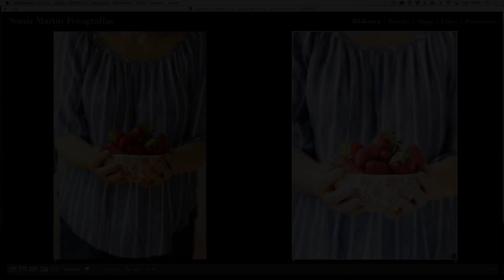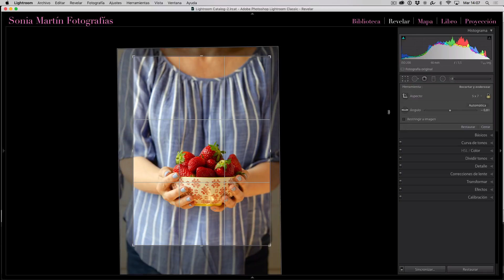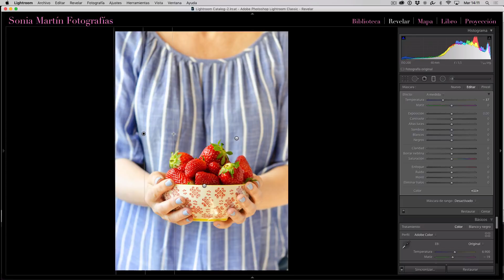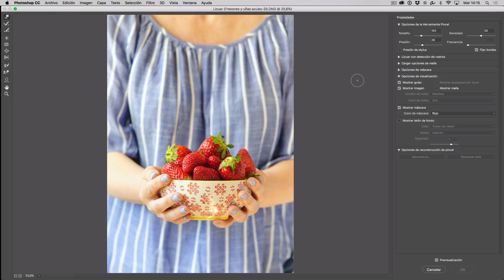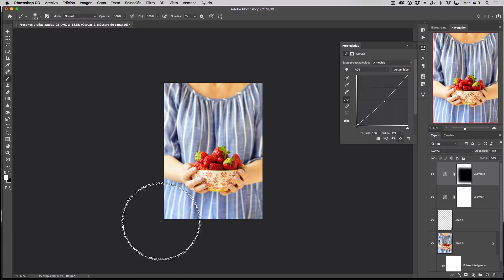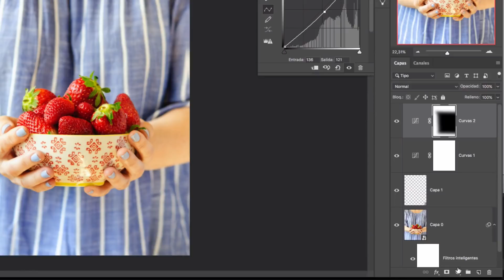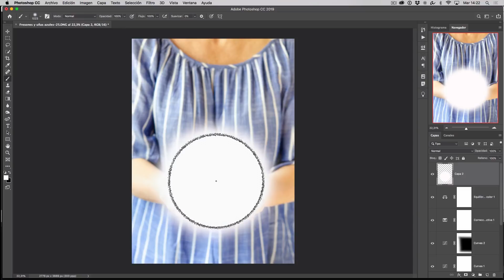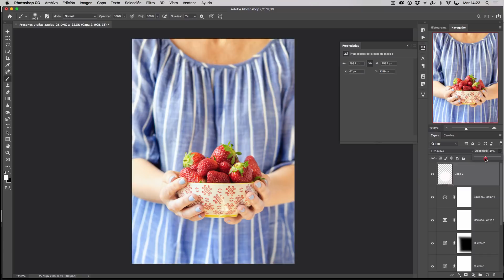Edición de una fotografía culinaria. Manos con bol de fresones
Te enseño el proceso completo de edición de una fotografía culinaria. La que creábamos en el anterior videotutorial: